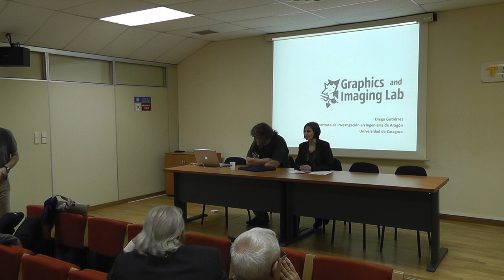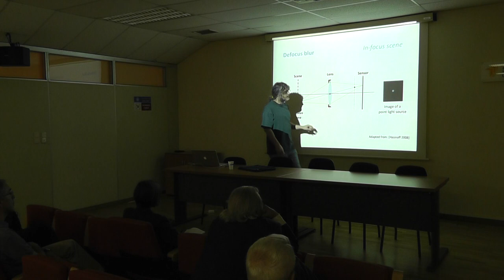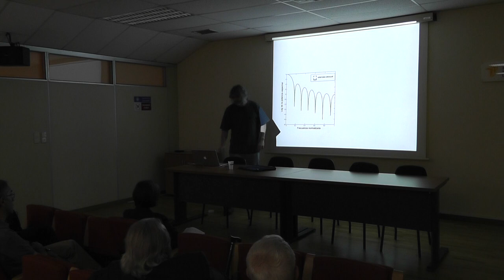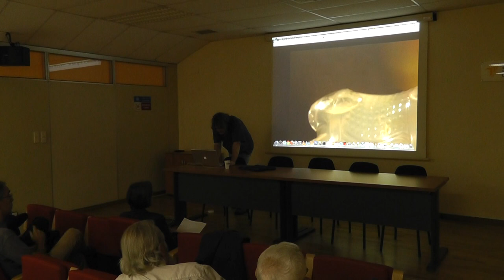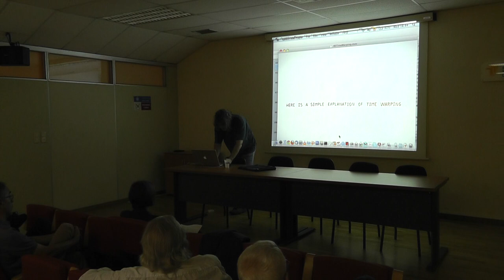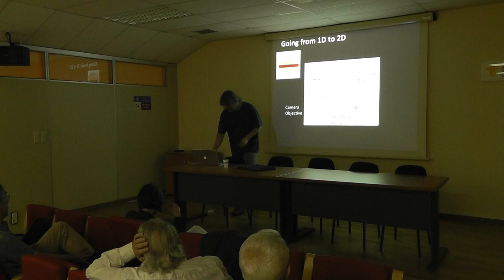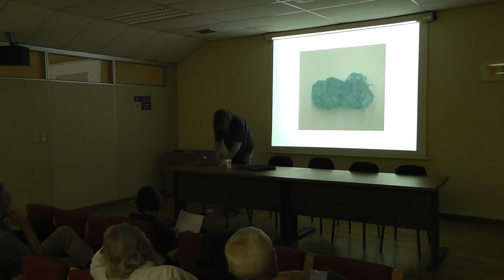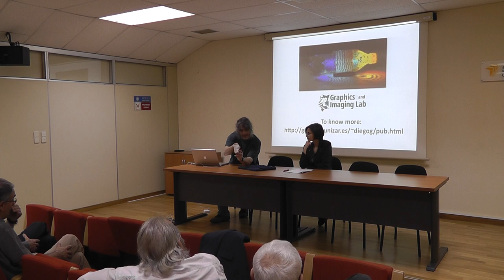Ateneo 241: "FOTOG COMPUTACIONAL" 1/2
"FOTOGRAFÍA COMPUTACIONAL: HACIENDO VISIBLE LO INVISIBLE, A UN BILLÓN DE FOTOGRAMAS POR SEGUNDO"

Nada se mueve más rápido en el universo conocido que la luz en el vacío. A 300.000 kilometros por segundo, filmar su avance en una escena cotidiana es a todas luces imposible... al menos con las técnicas fotográficas tradicionales.

El establecimiento de la fotografía digital ha marcado una de las mayores revoluciones en el campo. Sin embargo, el proceso básico de captura de una imagen continúa siendo el mismo que hace unos 150 años: la luz atraviesa un sistema óptico y converge sobre un sensor (antes analógico, ahora digital). La fotografía computacional es una nueva área de investigación que pretende superar las limitaciones de las cámaras tradicionales, introduciendo computación allá donde el hardware y la propia física del sistema encuentran barreras imposibles de derribar. La pregunta clave es: ¿cuáles son los limites de la información que podemos capturar con una cámara?

En esta charla mostraremos ejemplos de aplicación de estas técnicas para re-enfocar imágenes borrosas, detectar movimientos invisibles en vídeos o incluso filmar el avance de un frente de luz... a un billón de fotogramas por segundo.

Ponente:
Diego Gutiérrez
Profesor Titular de la Universidad de Zaragoza e investigador I3A

Presenta y modera:
María Pilar Perla Mateo
Coordinadora de Tercer Milenio, Heraldo de Aragón; y de las Jornadas de Divulgación Innovadora D+I